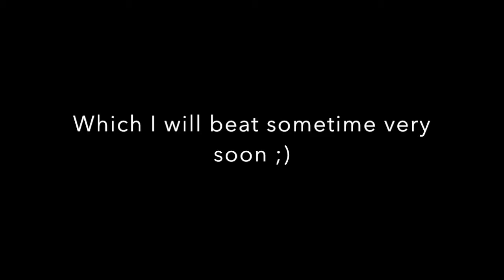Hardest Demon so far! (Medium Demon) Jawbreaker by ZethicAlpha (Geometry Dash 2.0)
I had so much fun with this ;) It was really hard though.
I may do some easy demons before I do Nine Circles. My thumb hurts ;) How do people call this an easy demon!? ;)

Level info:
Name: Jawbreaker
Creator: ZenthicAlpha
ID: 6939821
Song: NK - Jawbreaker by Rukkus
Song ID: 546561
Difficulty: 5.5/10 (Medium Demon)
I recommend to play this after you have beat many demons, some hard demons and lots of circles levels. It's pretty tough ;)